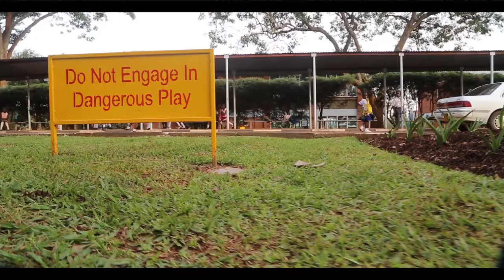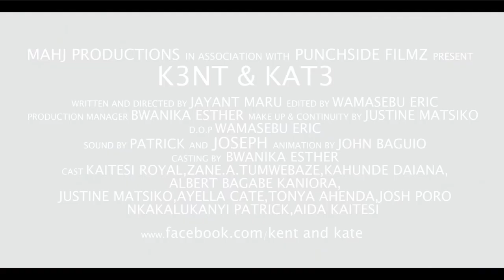K3NT & KAT3 (Trailer) Movie Directed by Jayant Maru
A movie produced in Uganda set against the backdrop of a neurological disorder dyslexia..

The tale of an eight-year old boy who fails miserably in his tests and exams and just cannot get anything right in his class. He lacks motor coordination skills and cannot even catch a ball coming from a distance. Alternatively, he is more interested in things like colors, fish, and a Piano that are of least concern to adults. Home has nothing better to offer. Parents and teachers keep taunting him about his inability rather than helping him. A friend who is an orphan for some reason always believes in him. What unfolds next is an adventure that can only be witnessed by joining K3NT & KAT3 in their journey. COMING SOON!!